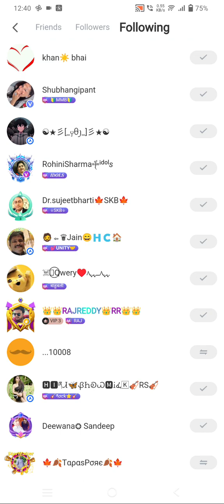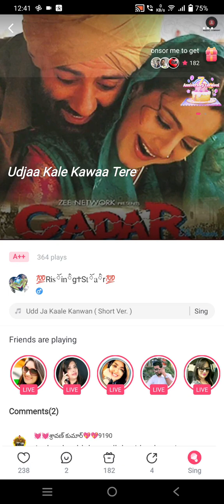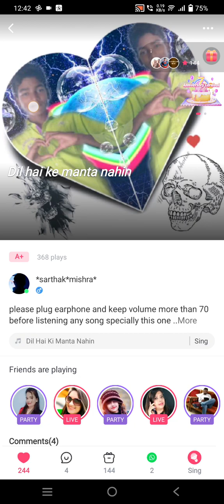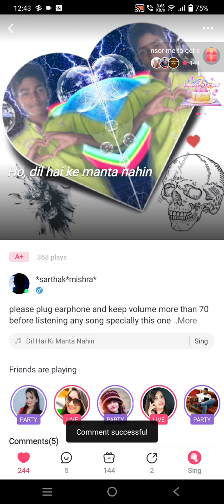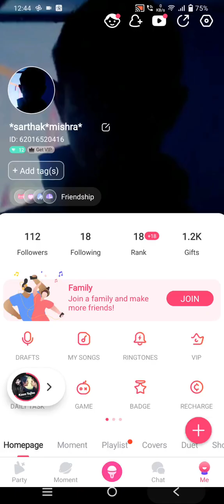June 13, 2023(1)